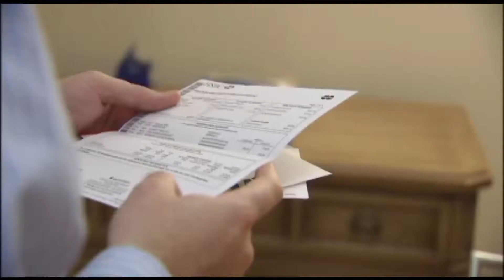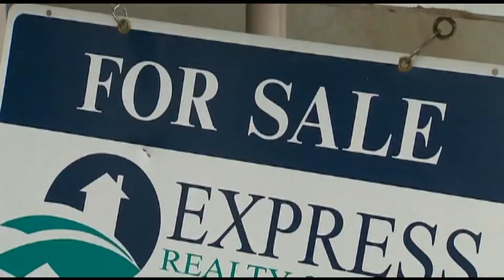Ozarks FOX AM-Business News with Kallie-05/29/19